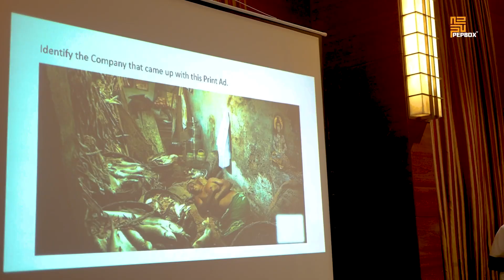Gamistan | Team Building & Employee Engagement Activities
Gamisthan is an exciting, competitive and fun-based trivia activity. Participants are put in teams that shall compete for points against one another. The teams compete not only on their wits but also on their speed against each other. Questions are simply all about who can press the buzzer quickest and determine the opportunity to score! The optional version of Gamistan is where you not only play the quiz as a team but also an individual customised tombola ticket ensuring Double Engagement with Double Fun! Custom-made questions can be curated around the organisation and its values/processes/information